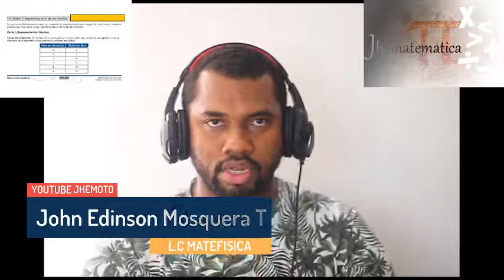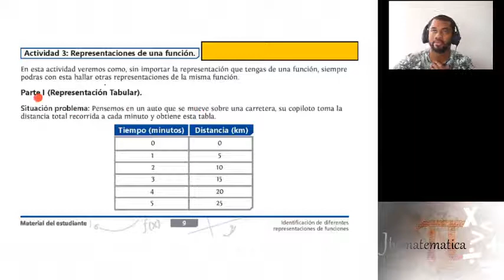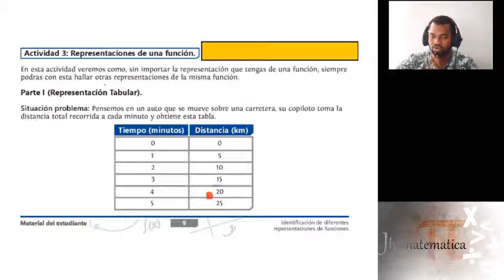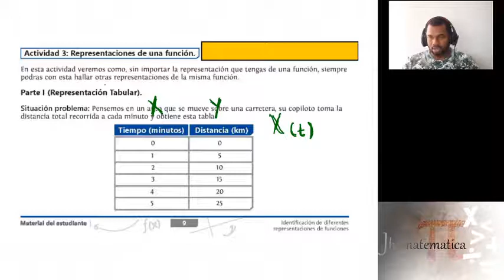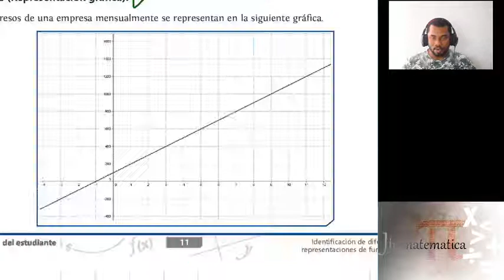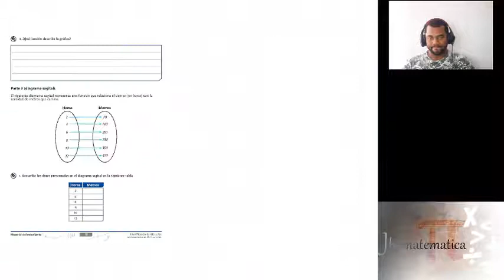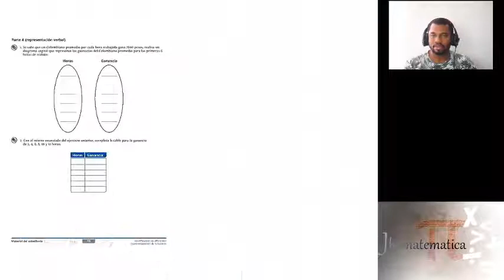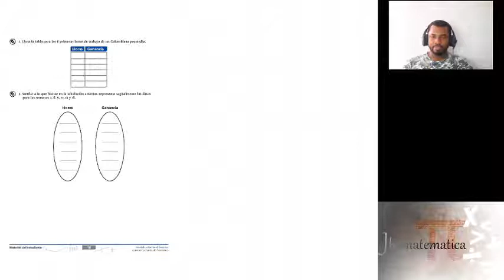DIRECTO 2 8°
Funciones